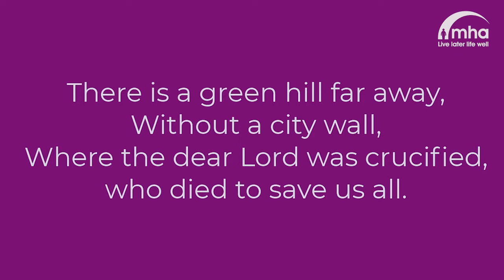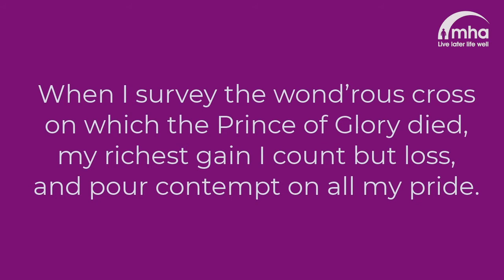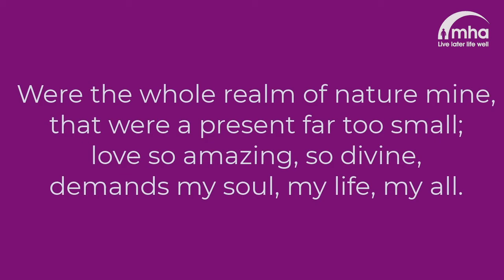Good Friday service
Good Friday, also known as the Friday before Easter, is the day which we stop, reflect and remember the death of Jesus Christ.

Digital Communities created a Good Friday service which is led by MHA Chaplain, Kate. Throughout the service, we share with you familiar hymns from our music therapists.